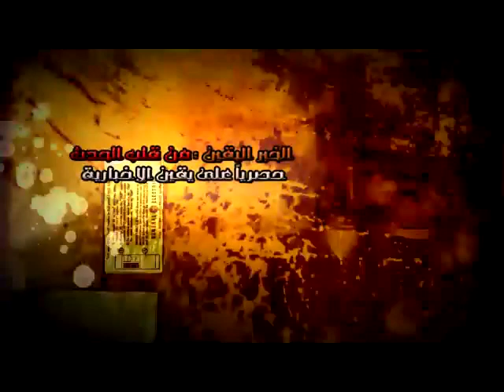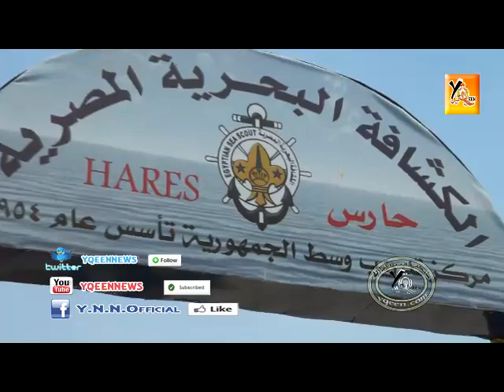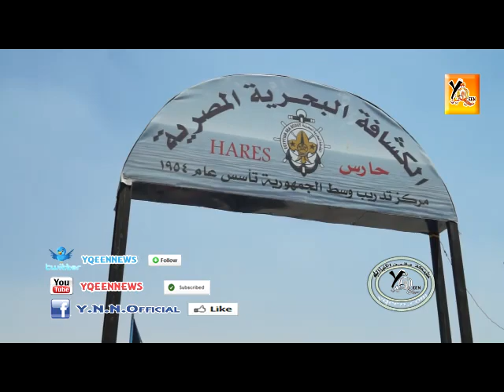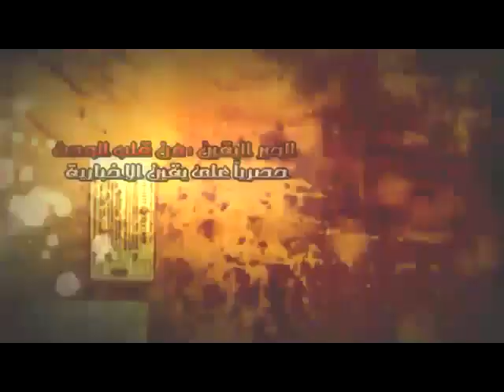الكشافة البحرية المصرية